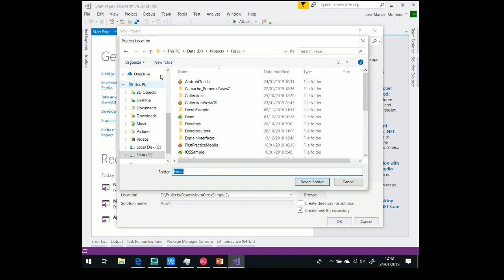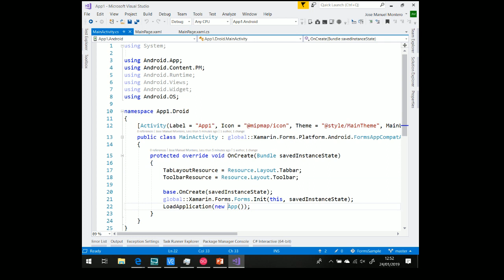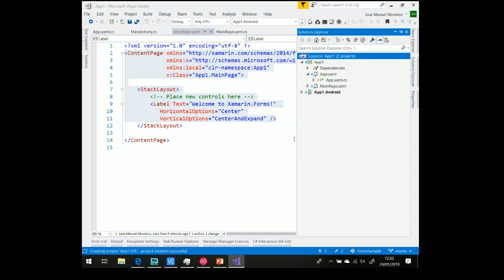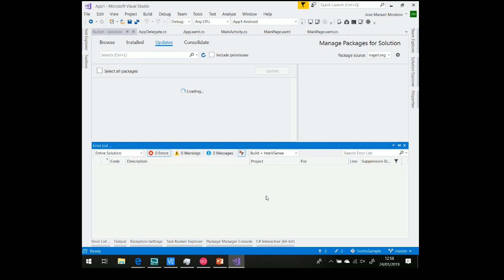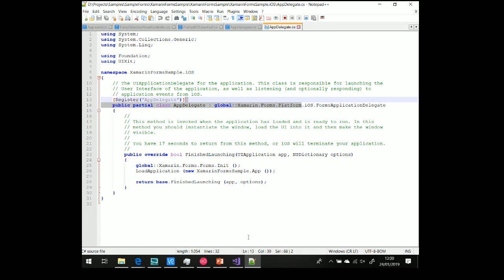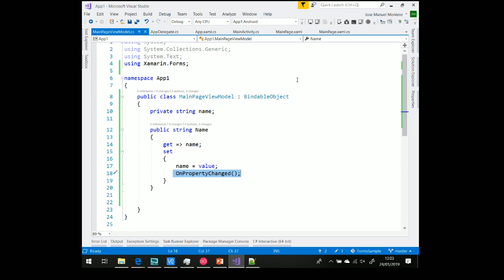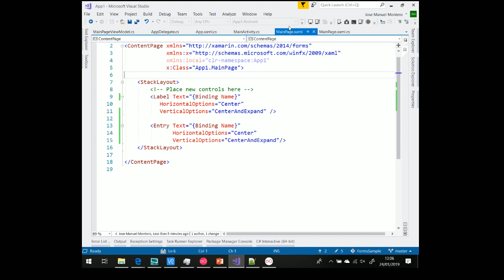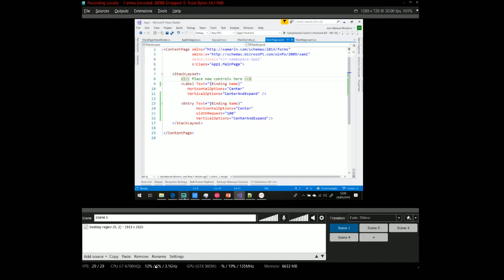First project with Xamarin Forms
24/01/2019 First Project with Xamarin Forms